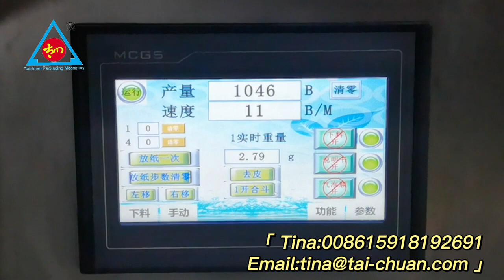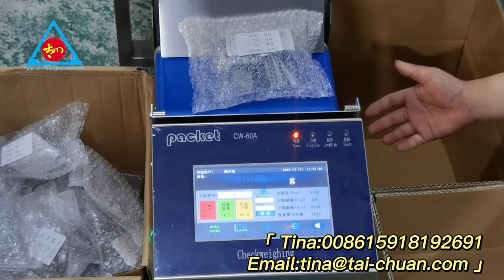Automatic four counting bowls packing machine high prefermance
Multi-function machine matching vibration plate counting by fiber optic.
Counting and sorting with full automatic function.

Apply for many different couting products including screw, flat washer, lock washer, nut  and so on.